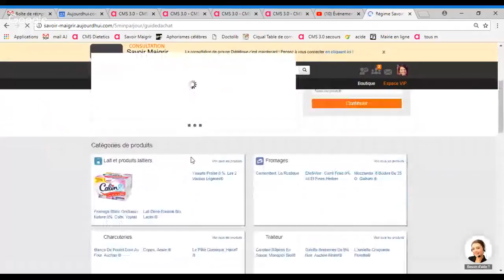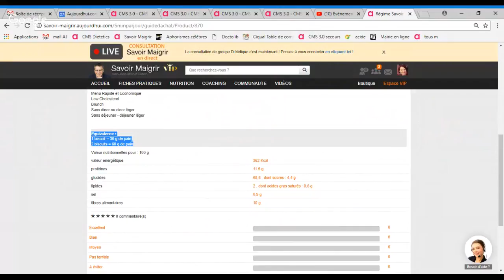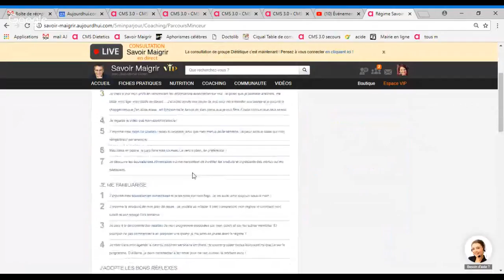👩‍⚕️ Comment boire de l'eau pour bien s'hydrater ? Consultation Savoir Maigrir #293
savoirmaigrir jeanmichelcohen avisregimecohen Chaque jour à 13H00, Jean-Michel Cohen et son équipe échangent avec les Membres du Programme Savoir Maigrir et répondent à toutes leurs questions en direct. Aujourd'hui, c'est Lucie, diététicienne diplômée, qui se charge d'animer cette consultation de groupe...

Parmi les thèmes abordés dans cette consultation en direct:
1:14 Hydratation pour la chaleur
3:59 Intervertir le déjeuner et le dîner ?
4:50 Reprise de kilos pendant les vacances, je suis découragée
7:20 Des côtes de porc sont-il autorisés ?
7:47 Je n'arrive pas à boire 1.5 litre d'eau, ça peut freiner la perte de poids ?
9:29 Un repas trop riche ?
10:07/11:00 Remplacer 150 ml de lait par un yaourt 0 % aux fruits ?
10:34 Manger la ratatouille au restaurant d'entreprise ?
11:51 Une pesée par semaine mais peur de ne pas maigrir et de me démotiver
13:52 Des menus beaucoup plus simple et facile à réaliser ?
14:57 Combien de temps à attendre pour que le poids reparte ?
15:44 Équivalence pour le double concentré de tomate ?
16:23 2,4 kilos perdu en 2 semaines !
16:56 J'ai regrossi avec la constipation, que faire en plus ?
19:04 5 kilos perdu mais ce n'est pas assez, plus de moral